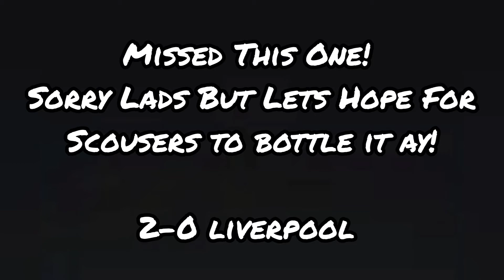Premier League Matchweek 6 Predictions!!! North London Derby!!!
Today We Have The 6th Matchweek Predictions Video!! in a week that has Manchester City Vs Chelsea, Arsenal Vs spurs and Manchester United Vs Aston Villa... Its gonna Be a Banger!!!